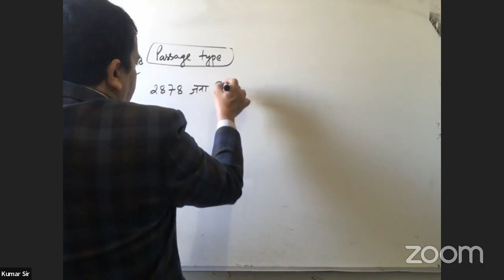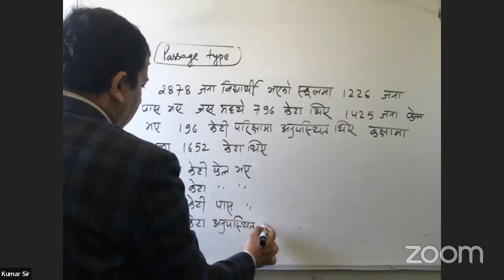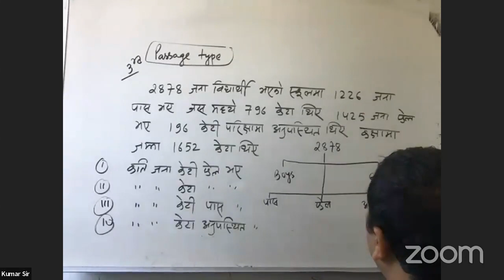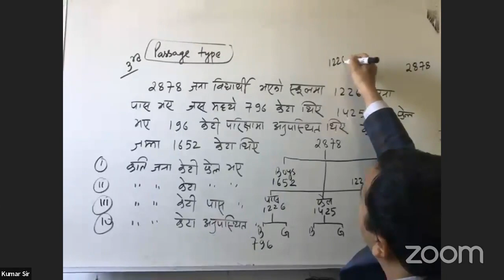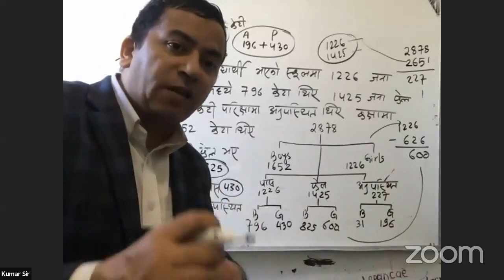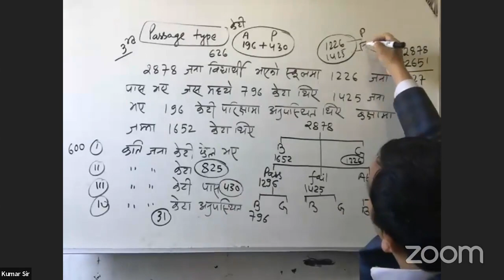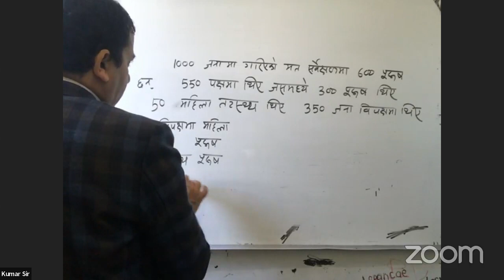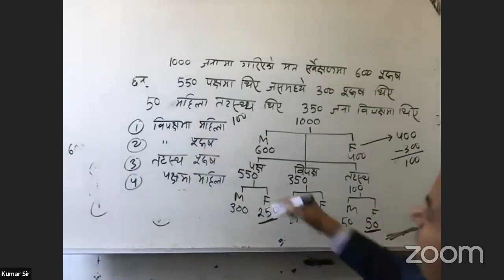I.Q. Kumar Sir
TSC.